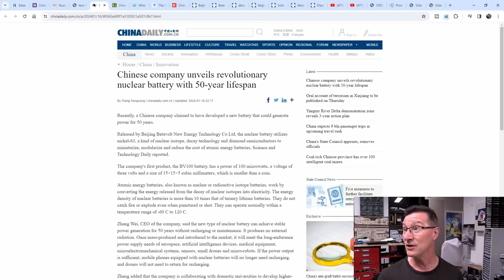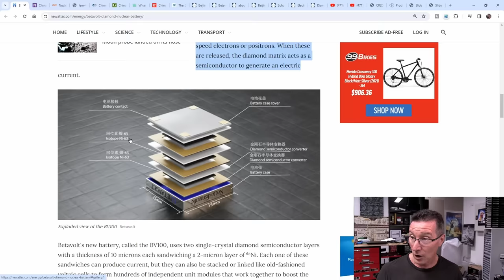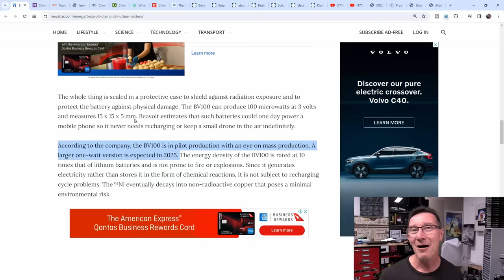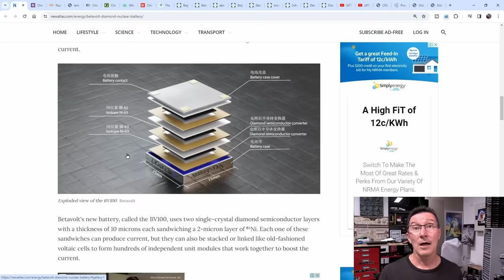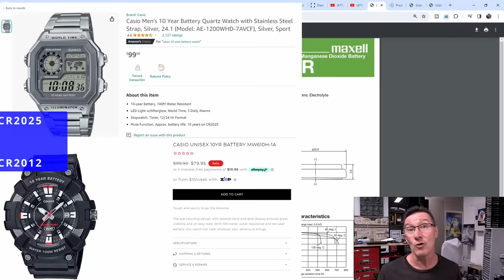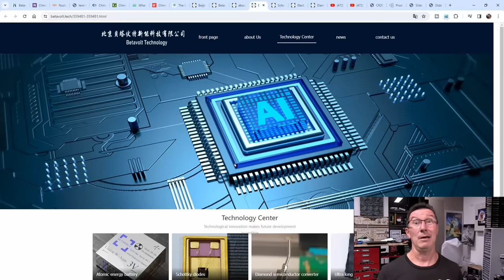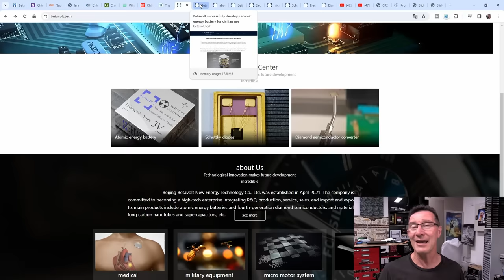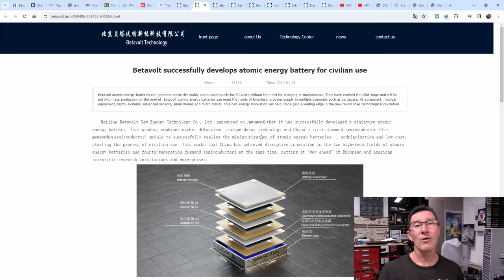EEVblog 1595 - 50 Year Chinese Nuclear Diamond Battery!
A Chinese startup has developed a tiny 50 year life diamond nuclear battery that's going to change the world! Yeah, nah. Same old betavoltaic, same old limitations, and same old startup marketing hype.

Beijing Betavolt New Energy Technology Co., Ltd.

Or with crypto:
BTC: 33BsprBQNBtHuVzVwDmqWkpDjYnCouwASM
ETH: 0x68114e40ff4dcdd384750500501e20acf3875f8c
BCH: 35n9KBPw9T7M3NGzpS3t4nUYEf9HbRmkm4
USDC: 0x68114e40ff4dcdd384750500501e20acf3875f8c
LTC: MJfK57ujxy55su4XicVGQc9wcEJf6mAoXF